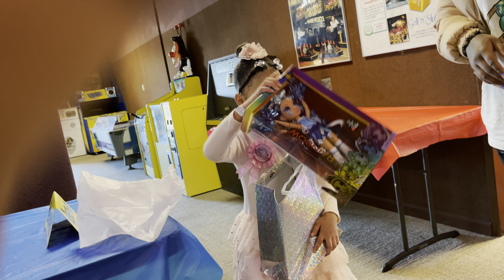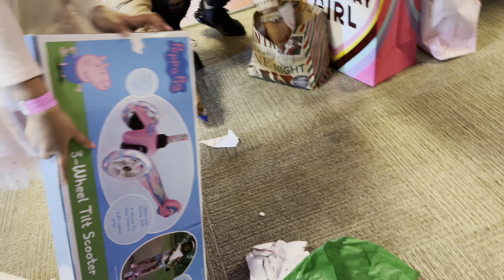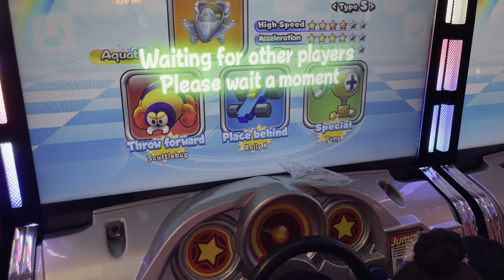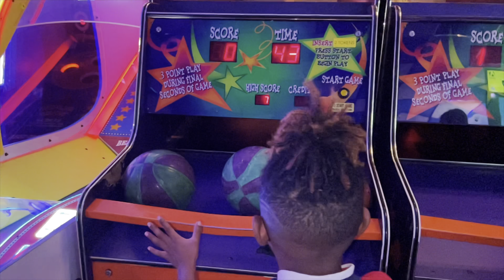Took my daughter to golf and stuff for her birthday 🥳 we had so much fun 🤩